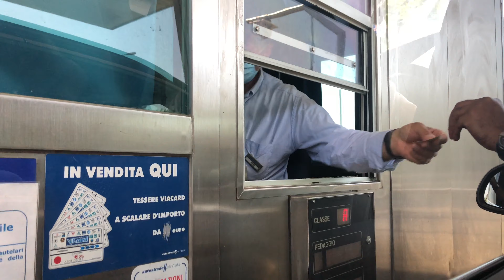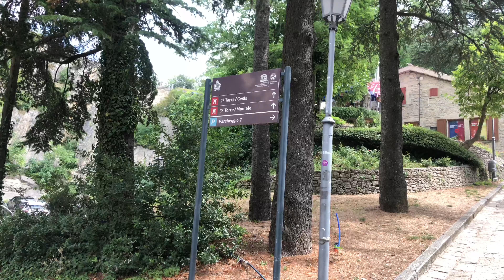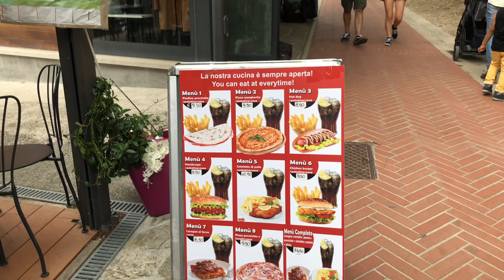Travel vlog.sanmarino tour part 1. পৃথিবীর ছোট দেশ সানমারিনোতে ঘুরাঘুরি।